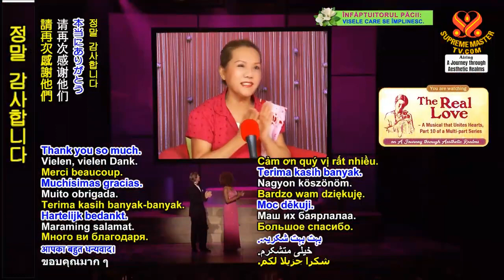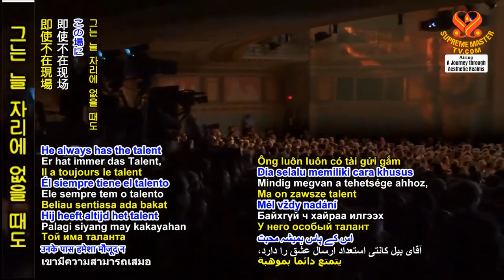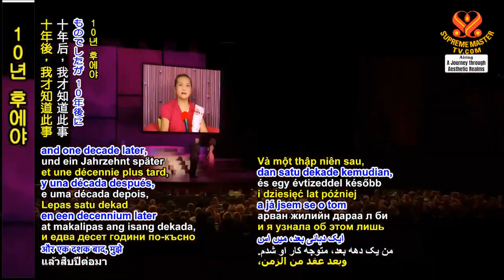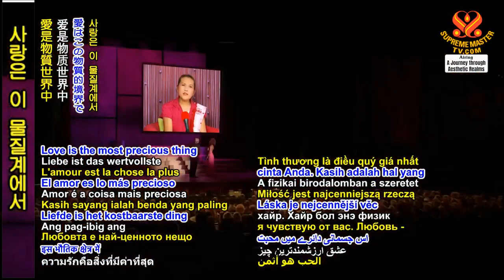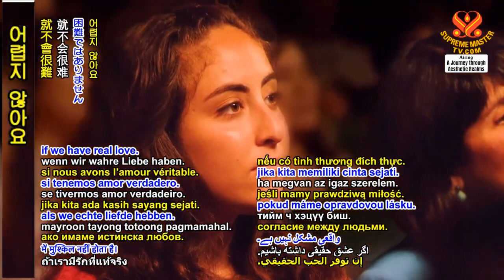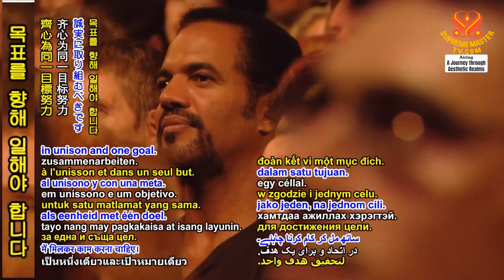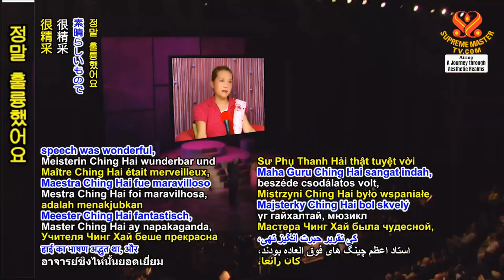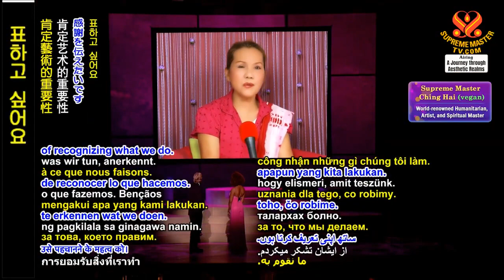P.10 “Chân Tình ” - Nhạc Kịch Gắn Kết Trái Tim, ( Nhiều Phần ) - Hội Quốc Tế Thanh Hải Vô Thượng Sư